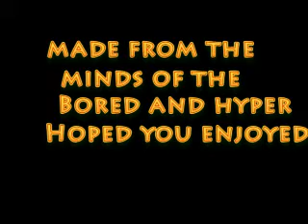The WHEELCHAIR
the races and crashes of the new joey show mobile.